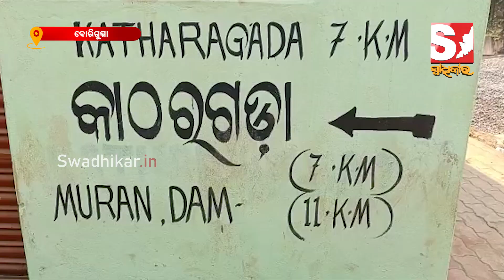୧୦ ବର୍ଷ ବିତିଯାଇଥିଲେ ସୁଦ୍ଧା ନିର୍ମାଣ ହେଉନି ରାସ୍ତା, ଧୀରେ ଧୀରେ ମୁଣ୍ଡ ଟେକିଲାଣି ଜନଅସନ୍ତୋଷ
୧୦ ବର୍ଷ ବିତିଯାଇଥିଲେ ସୁଦ୍ଧା ନିର୍ମାଣ ହେଉନି ରାସ୍ତା, ଧୀରେ ଧୀରେ ମୁଣ୍ଡ ଟେକିଲାଣି ଜନଅସନ୍ତୋଷ